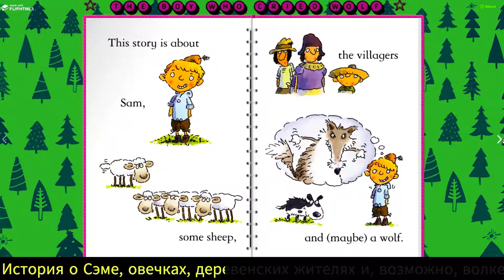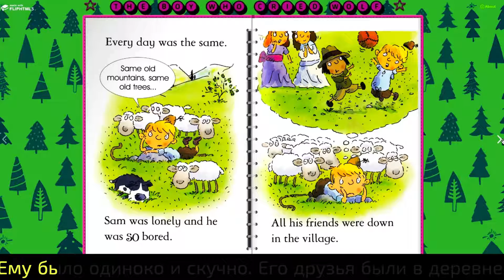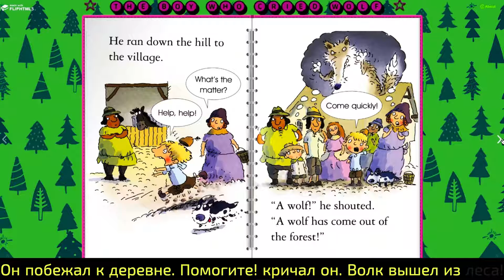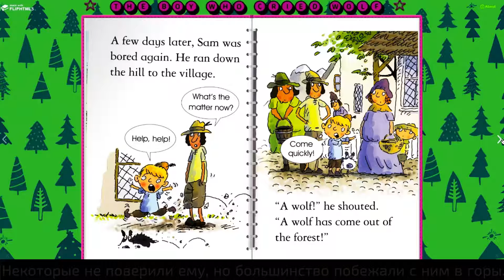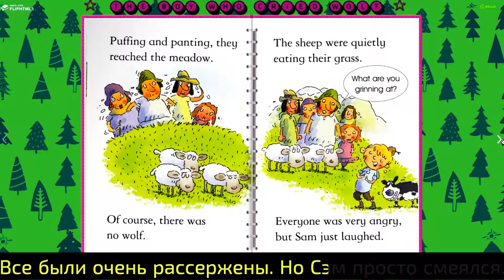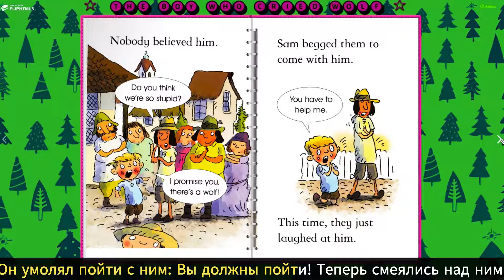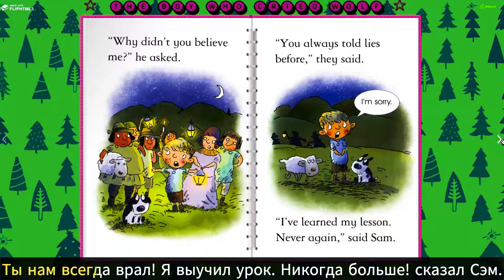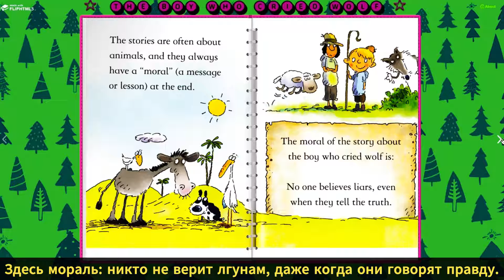The Boy Who Cried Wolf - This story is about Sam, some sheep, the villagers and (maybe) a wolf.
The moral of the story about the boy who cried wolf is -
No one believes liars, even when they tell the truth.